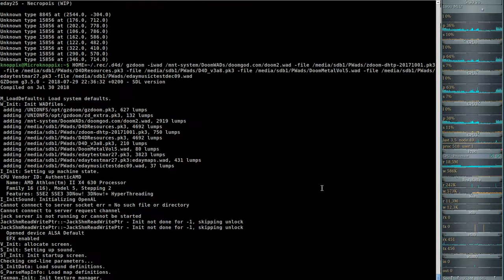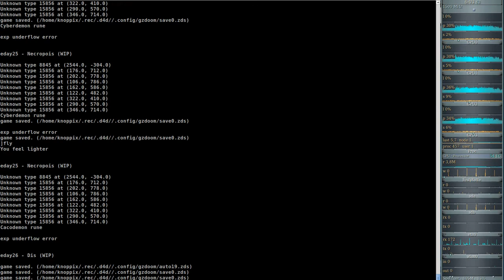DooM 2016 2018 Extermination Day (gzdoom) #25 - Necropois (WIP)